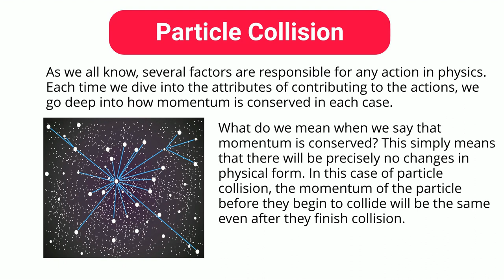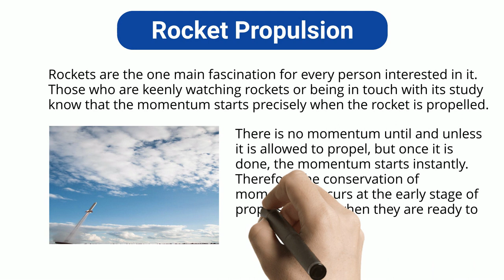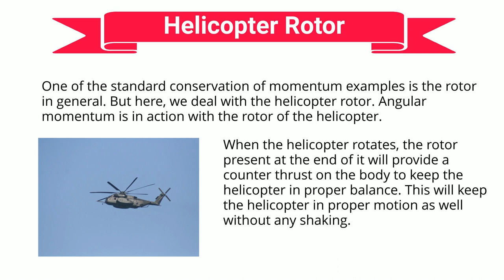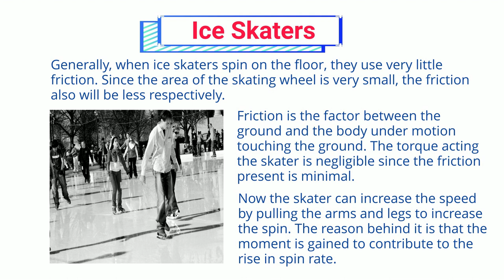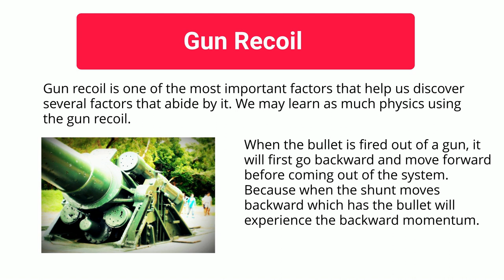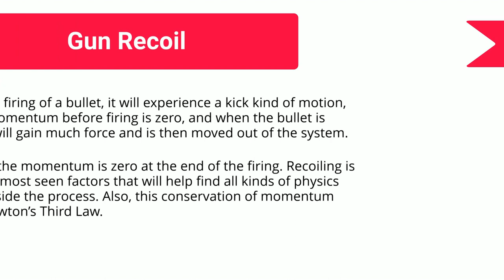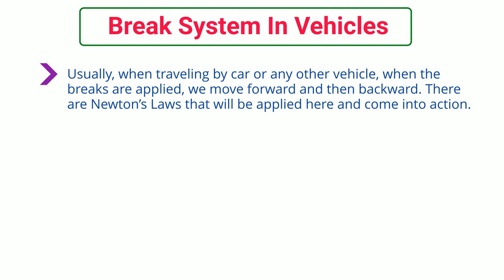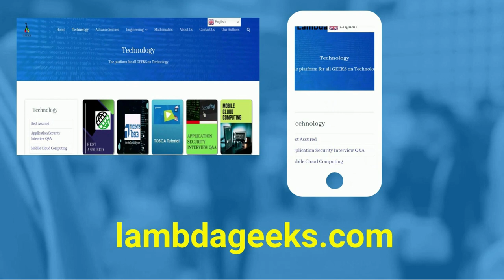Conservation Of Momentum Examples: Detailed Insight